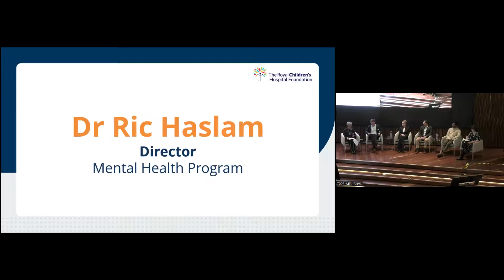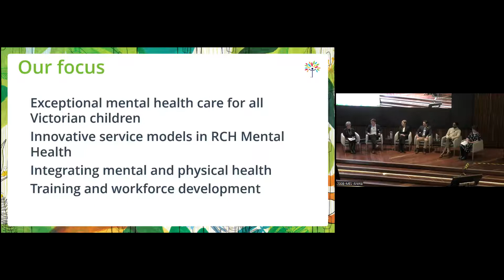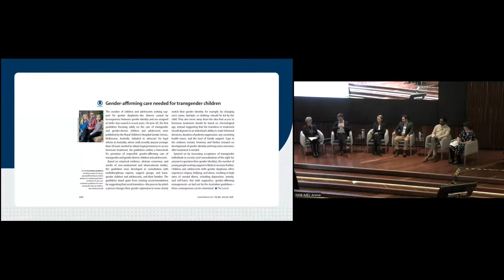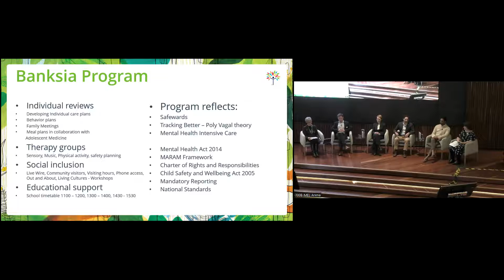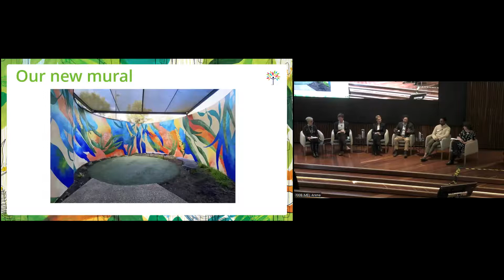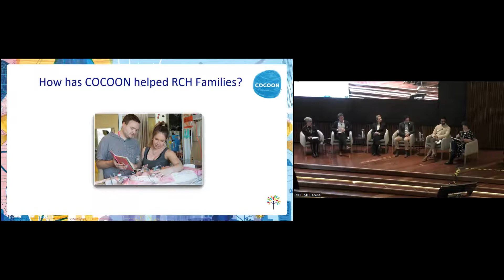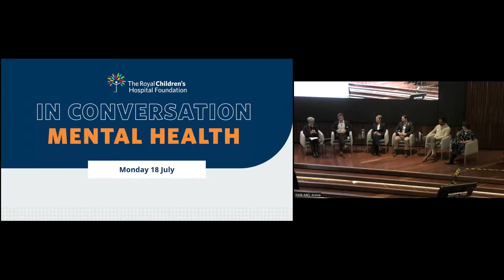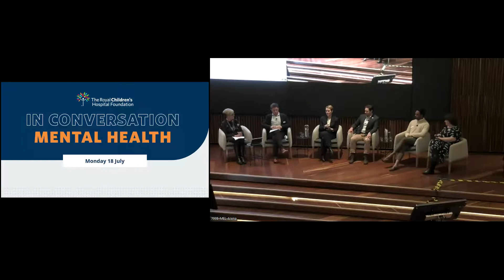RCH Foundation In Conversation: Mental Health